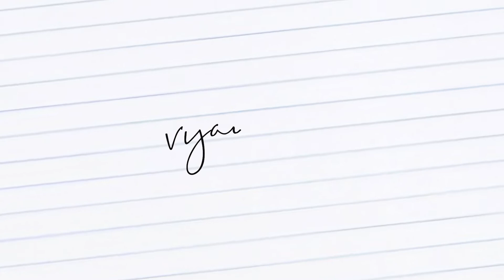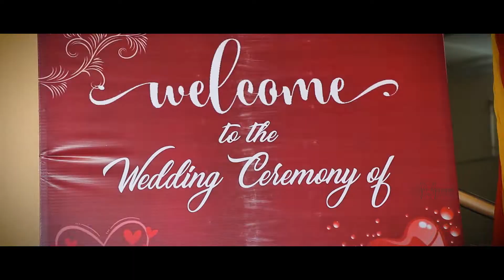Divya Weds Shivraj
Grand Wedding of Divya and Shivraj.Wishing them a Happy Married Life.

Video By :
Vijay Rayee